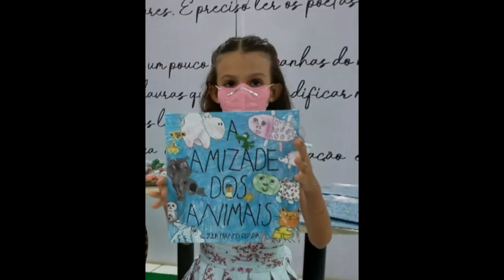Especial mês da mulher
A Secretaria Municipal de Cultura e Turismo, por meio da Biblioteca Municipal Juscelino K. de Oliveira e bibliotecas Roosevelt e CEU Shopping Park, homenageia todas as mulheres neste mês, lembrando especialmente destas que são algumas das escritoras nacionais e uberlandenses que nos inspiram, encantam, alimentam a nossa alma com suas criações e dão vida ao universo ilimitado da imaginação!